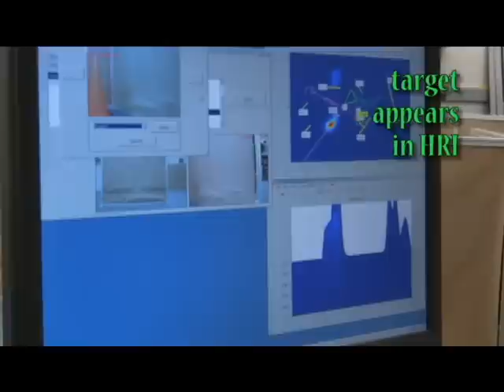MIT-CUvideo.avi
Human-robot information fusion experiment done on August 2009 for Multiple University Research Initiative (MURI) between Cornell and MIT.  Humans provide hard information (sensor readings, target classifications) and soft information (approximate locations, negative information) to two robots to assist in search and identification tasks.